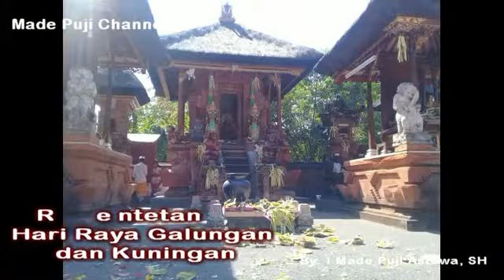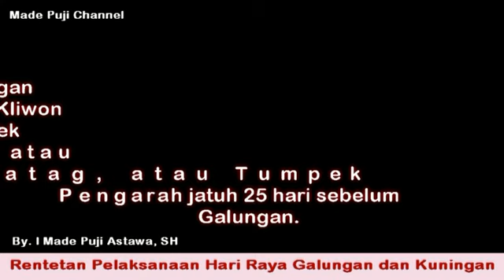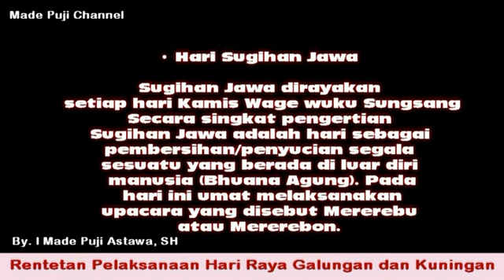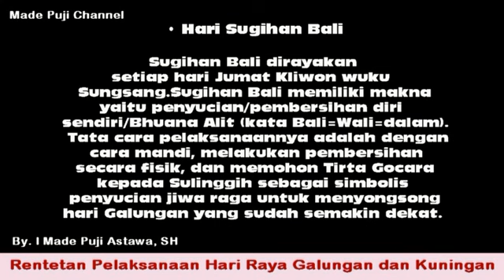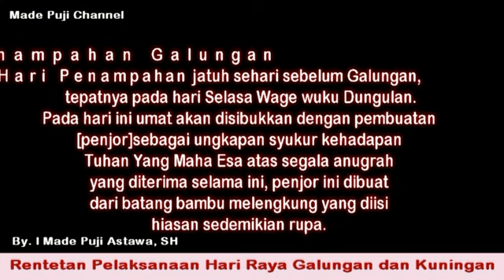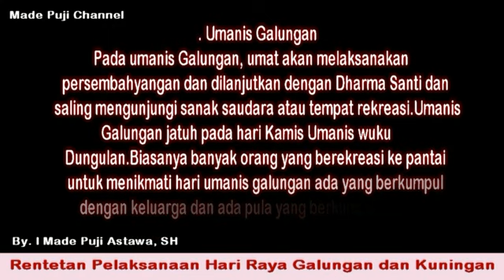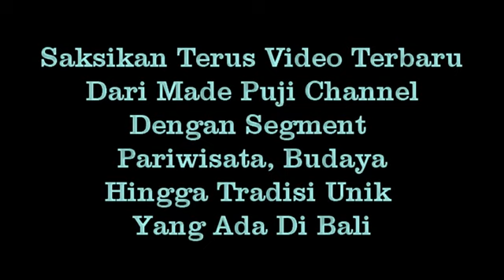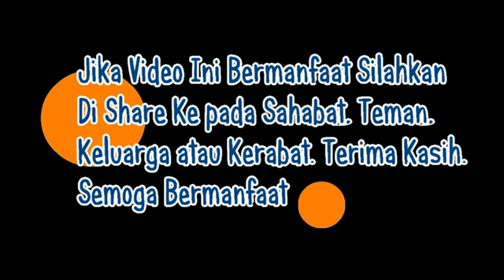Rentetan Pelaksanaan Hari Raya Galungan dan Kuningan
Series of Implementation
Galungan and Kuningan Day

Every religious community has his own way of celebrating religious holidays such as Hinduism. The major Hindu holidays are Galungan and Kuningan. Galungan and Kuningan is a holiday that has been eagerly awaited by Hindus. Galungan is a Dharma feast against Adharma, with this Hindu day hoping that its Adharma will lose because of the Dharma they do. The Hindu feast of Hinduism begs for safety, awareness, protection and guidance both physically and mentally. Before the Galungan and Kuningan festivities arrive, there are other equally important holidays which indicate that the Galungan and Kuningan feasts will arrive. The holiday is a sign for Hindus to prepare for Galungan and Kuningan.